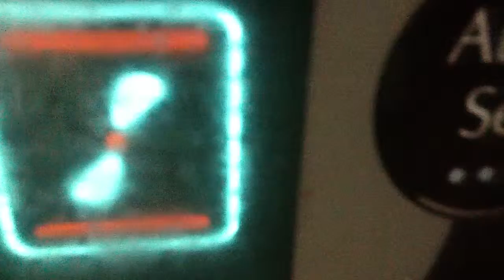How fast an oven fan is